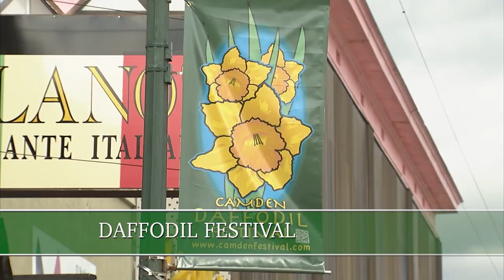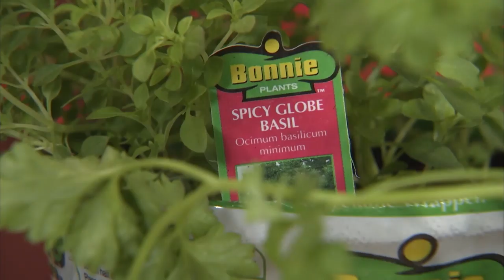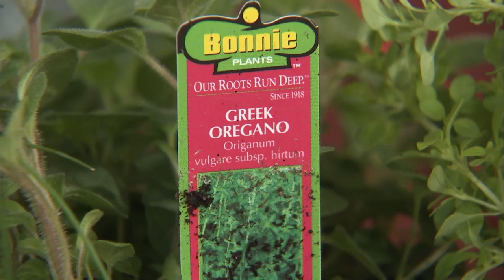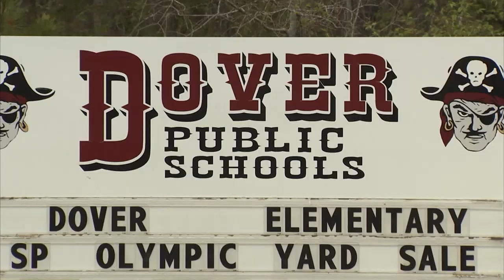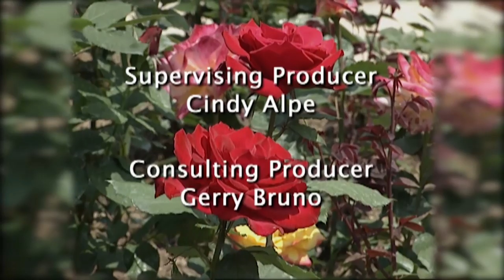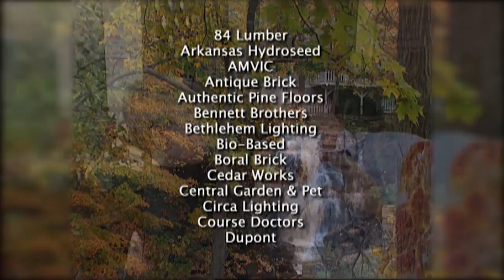Getting Kids Interested in Gardening | Garden Style (1208)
On this episode of Garden Style, host P. Allen Smith will discuss getting kids interested in gardening. From making a kids herb garden to an incentive program to make children grow their own vegetables.

Topics Include:
00:00 Welcome
01:32 Daffodil Festival
04:04 Kids Herb Garden Project
05:24 Planting Seeds for kids
07:59 The Duggers Visit Moss Mountain Farm
11:11 Bonnie Elementary School Cabbage Program
14:29 Cole Slaw Recipe